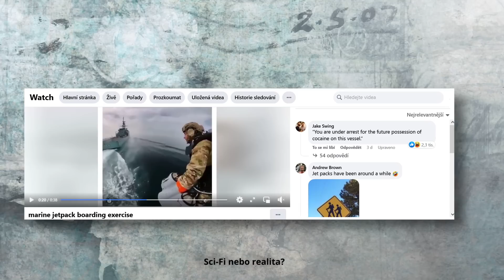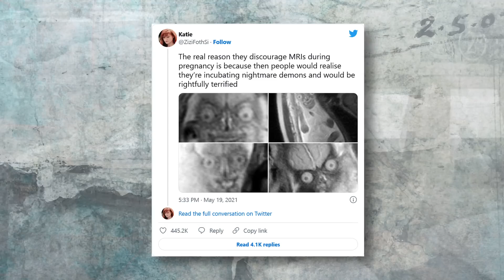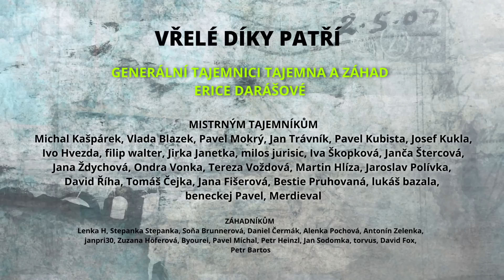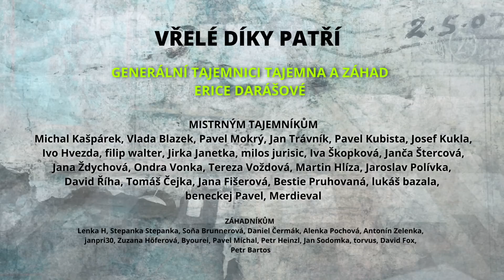PRAVDA? - Sfinga zavřela oči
Zavřela starověká Sfinga oči? Ukazuje tajemná fotografie mimozemšťana nebo dítě a existuje dokonalý Jet pack? Poznáme ještě kdy vidíme na sociálních sítích pravdu a kdy jde o lež?

Skladba Not Impossible
interpreta The 126ers

Skladba Depth Fuse
interpreta French Fuse